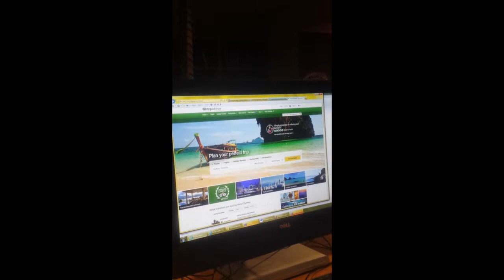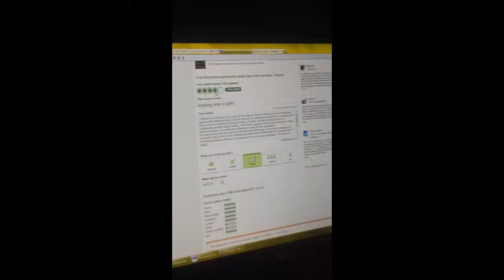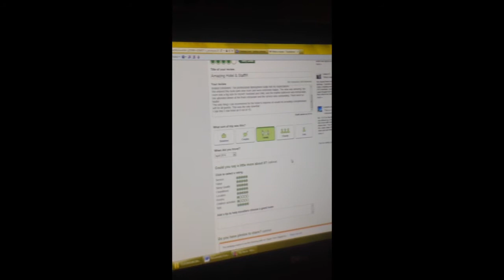CTI Film/Ross and Ashley